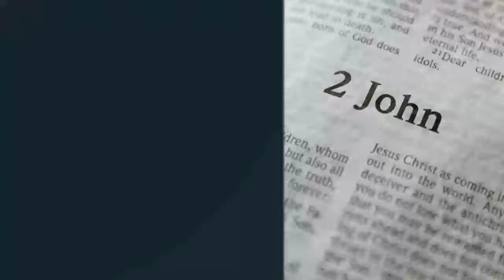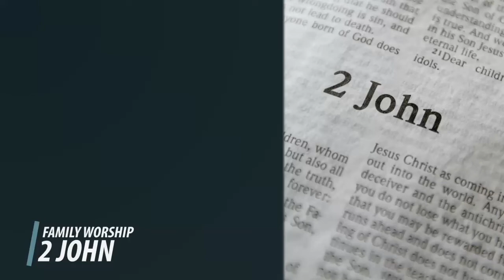082722 | Family Worship | 2 John 1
082722 | Family Worship | 2 John 1